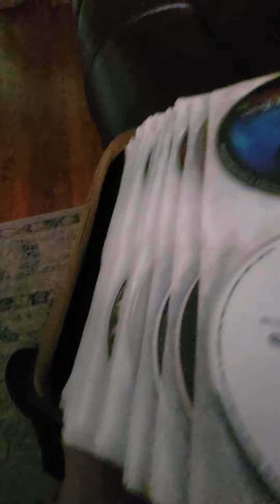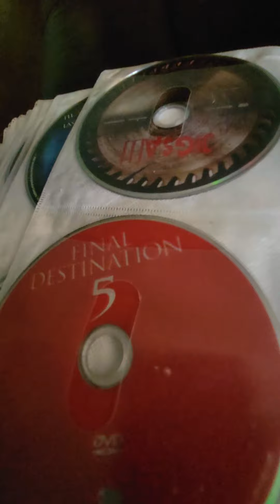movie collection part 7